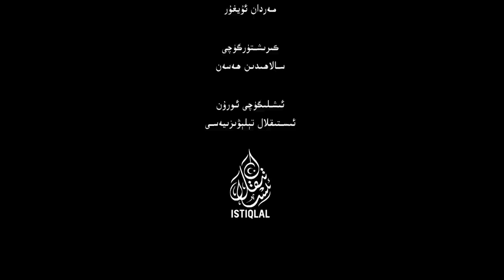ئىستىقلال كۈندىلىك خەۋەرلىرى |2023.4.3| خىتايلار: ئوتتۇرا ئاسىيا بىزنىڭ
ISTIQLAL KÜNDILIK XEWERLIRI |2023.4.3| XITAYLAR: OTTURA ASIYA BIZNING